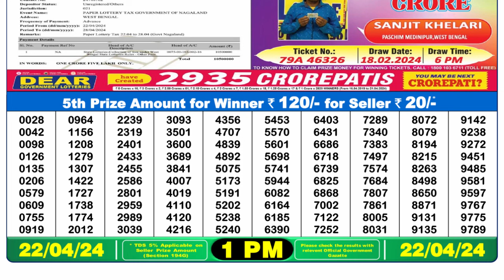Dear Lottery Sambad 1pm today 22.04.24 Nagaland State Lottery Result